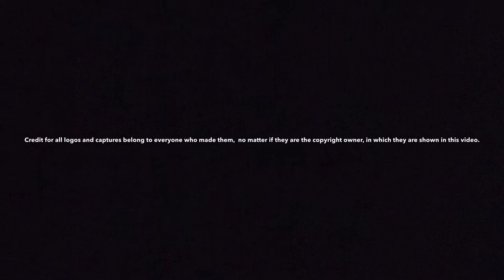HBO Independent Productions Logo History (#1)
This is the first ever logo history that i made.